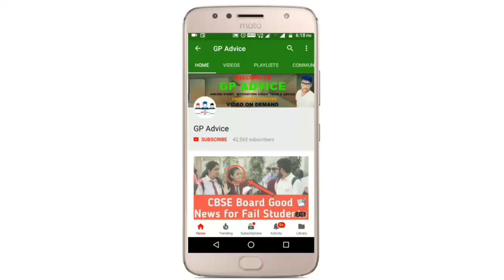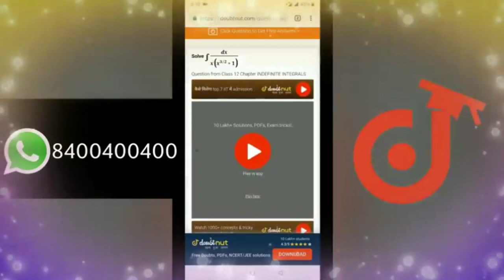CBSE Compartment and Improvement Exam Datesheet 2020 Released Check Now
Maths,Science
solution :D
New launch
BIOLOGY for class 11th,12th & NEET Students
Cras

More Features
1) Saari important books milengi solved video solutions ke saath
bhi books)
2)
CBSE Class
12 previous year board papers solved with video solutions also available, Subjects

3) Tips,Tricks & Concept Videos Topic
4) Crash Course, Mock Tests, Quiz
5) India's biggest student's co
mmunity
 & much more

Doub
t
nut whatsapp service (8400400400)